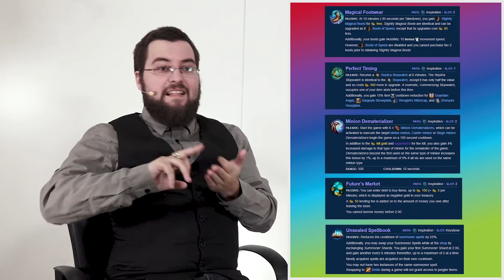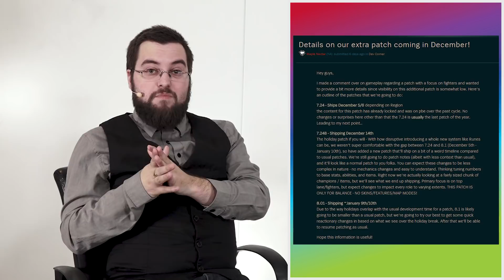Runes reforged – Top oder Flop?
Das neue Runensystem in League of Legends ist nun seit einigen Wochen in Verwendung. Aspa zieht Fazit darüber ob die Umsetzung geglückt ist.